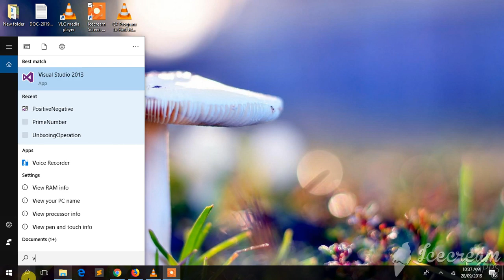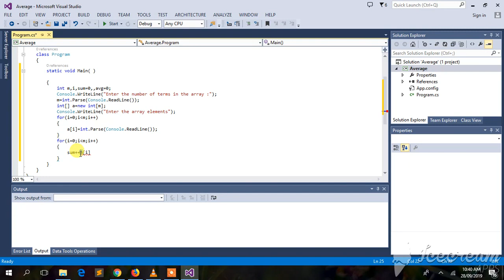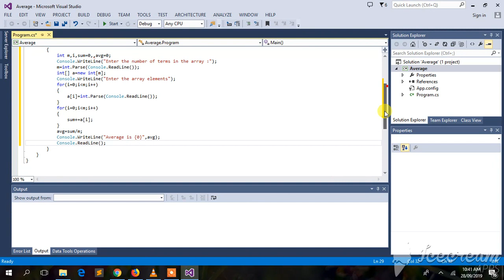C# Program to Compute Average for the Set of Values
In this Video we will show you C# Program to Compute Average for the Set of Values.

11. C# Program to Accept the Height of a Person & Categorize as Tall, Dwarf or Average

31. C# Program to Get 2 Arrays as Input and Produce a 3rd Array by Appending one to other